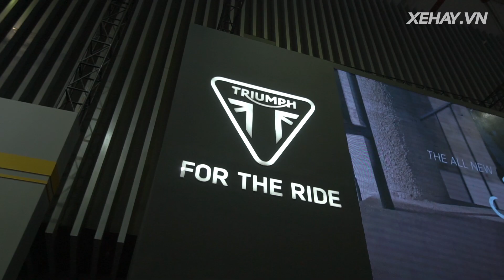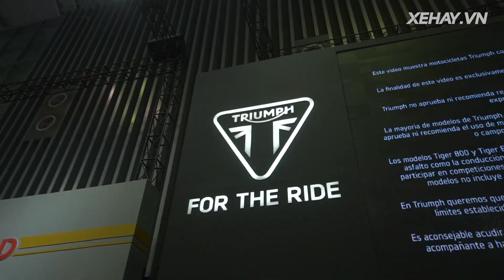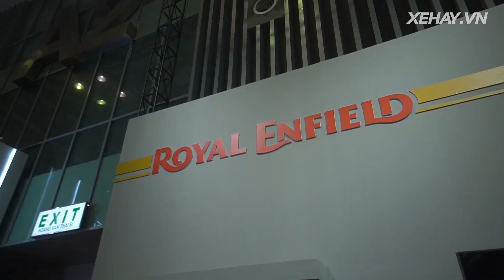|VIMS 2017| Chiêm ngưỡng loạt PKL siêu khủng tại Triển lãm Harley-Davidson, Triumph và Royal Enfield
|VIMS 2017| Chiêm ngưỡng loạt PKL khủng tại Triển lãm

21h00 CHỦ NHẬT hàng tuần (phát chính)
Thứ 2: 18h30
Thứ 3, 6: 21h30
Thứ 4, 5: 17h30
Thứ 7: 18h00